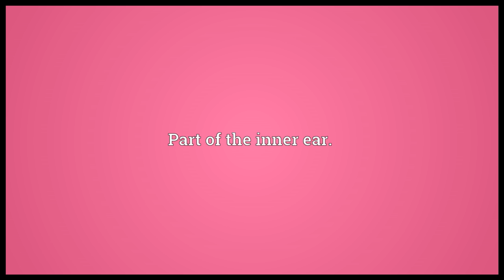Labyrinth Meaning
Video shows what labyrinth means. A maze, especially underground or covered.. Part of the inner ear.. Anything complicated and confusing, like a maze..  labyrinth pronunciation. How to pronounce, definition by Wiktionary dictionary. labyrinth meaning. Powered by MaryTTS